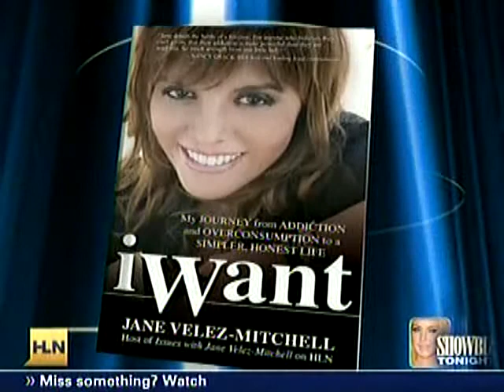Ken Seeley on Showbiz tonight (Lindsy Lohan).ASF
Ken Seeley on Showbiz Tonight speaking about the issues that Lindsay Lohan is going through.
Ken Seeley talks about his experience at Intervention911 and the tools that they have to offer anyone who is interested in treatment.